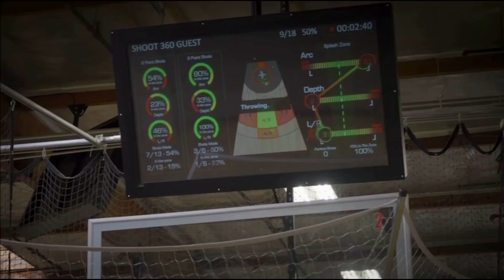It’s Hard To Beat Consistency | Blair O'Donovan - JAMODI Clips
Blair O’Donovan - Founder Of Healthy Baller

🏀  It’s Hard To Beat Consistency